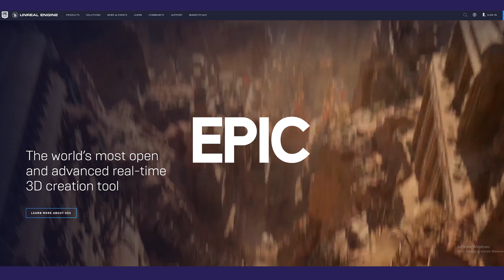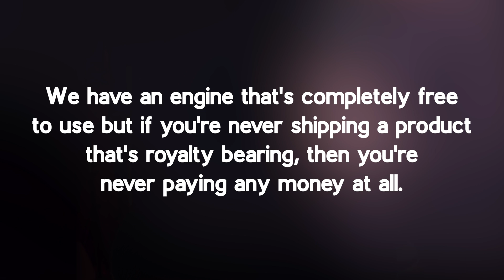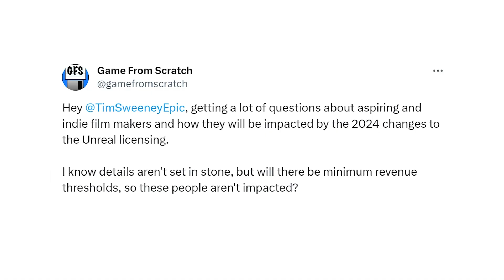WHO PAYS For Unreal Engine In 2024?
All of the Info so far on Unreal Subscriptions coming in 2024